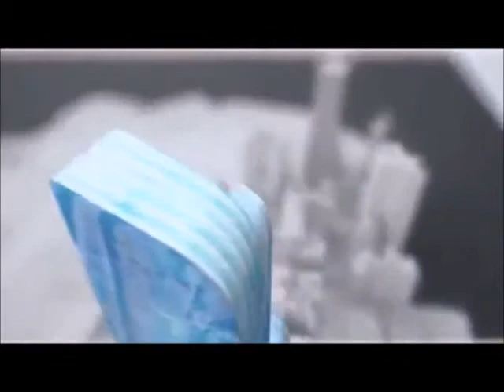Christian De Portzamparc - HAIV